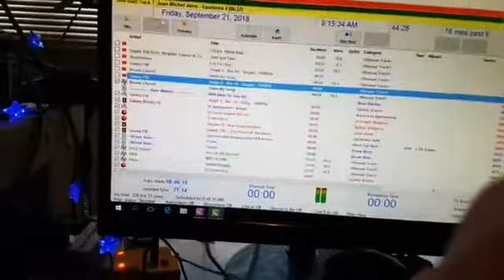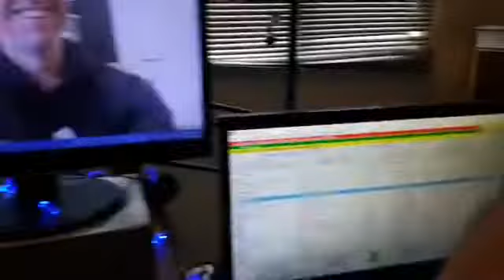DJ Grant from galaxy107fm, NZ premier for Brook Chivell Song "OUTTA MY SONG" 21 Sept 2018